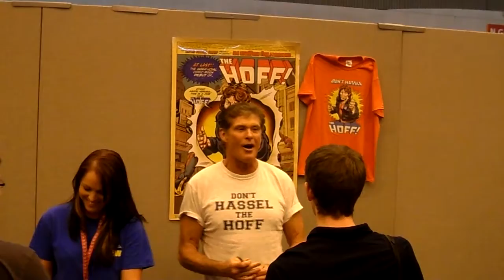my video of David Hasselhoff - 6 July 2013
David Hasselhoff - television/film actor